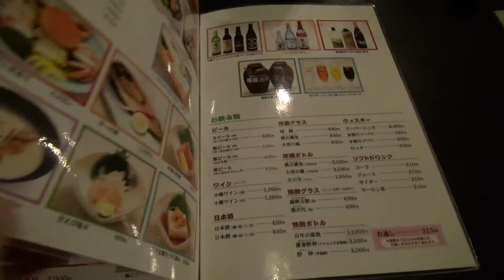Sushi lunch,Otaru 小樽ならばすし田の寿司を食べねば:Gourmet Report グルメレポート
真冬の北海道 札幌 グルメ旅 #31 小樽すし田で寿司ランチ編
みみさん 真冬の北海道 札幌グルメ旅に行く：目次

小樽には寿司屋通りっていう通りがあるんですってね。

お寿司屋さんが立ち並ぶ。

せっかくの小樽ですから。
お昼ご飯は、寿司屋通りでお寿司を食べましょう。

どこがいいかわかんないし。
雪だし。
通りに入って最初のお寿司屋さんに入ることにしました。

注文したのは、海鮮ちらし。
もう一つは桜にぎり。

海鮮ちらし。
どんぶり小さい。
少ない。
と思いましたが。

ご飯はぎゅうぎゅう詰。
ネタは重ねて乗せてある。

なので、食べ終わる頃には満足です。

もう一つのお寿司、桜にぎり。

たった5貫でこの値段。
あんまりお腹がすいてないので、5貫でいいんですけどね。
それだけ上等のネタを使用しているってことです。

鉄砲汁は、サービス。

There is a street called "Sushiya-dori" in Otaru.
There are many Sushi restaurants.

We ate lunch at the Sushi restaurant located in this passage.

Kaisen chirashi.
It is a bowl with much sashimi.

It is very delicious.

60pでの撮影です。

MIMINOME-MOVIE
みみさん
Mimi-san